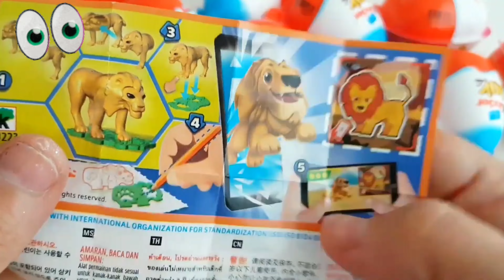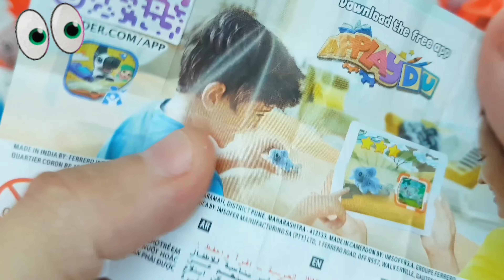정국 (Jung Kook) 'Seven (MV)오마이걸_여름이 들려 회식 [SUB] 어느날 우리집 현관으로 박보영이 들어왔다..😮💥 [차린건 쥐뿔도 없지만]